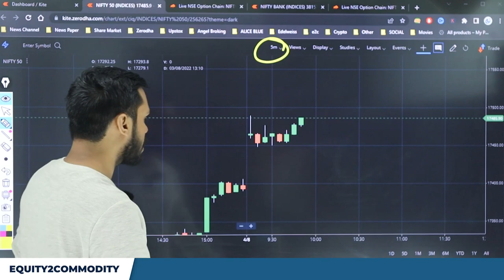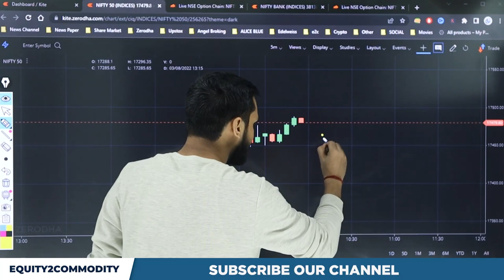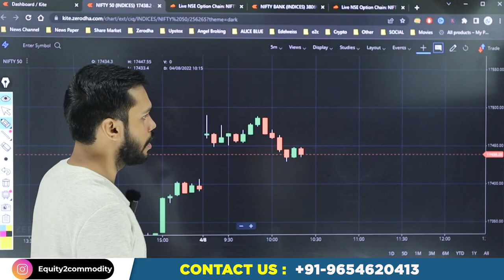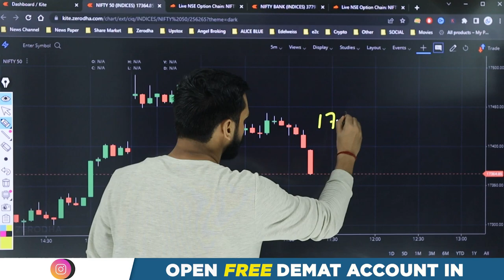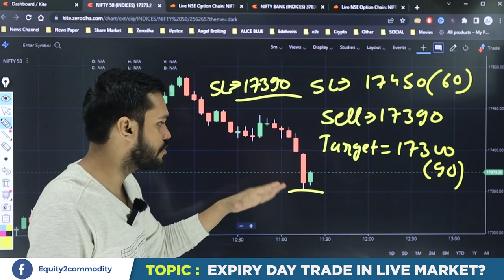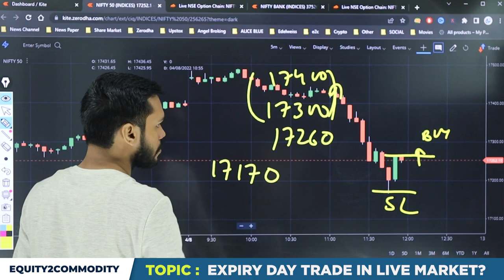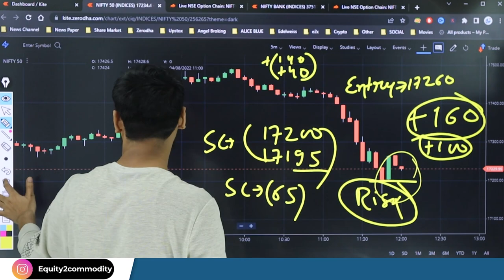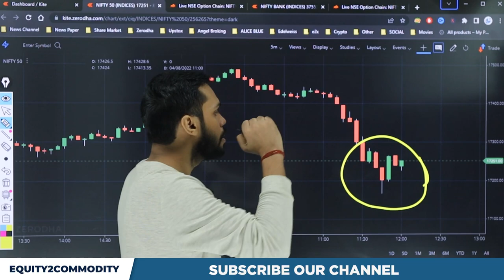EXPIRY DAY TRADE IN LIVE MARKET | EXPIRY DAY OPTION TRADING | LIVE MARKET TRADING STRATEGY | OPTIONS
In this video, we discussed "HOW TO TRADE IN LIVE MARKET"?
We did live trading to explain how to trade in the live market and make a profit. You will also get to know how to avoid traps in Live Market